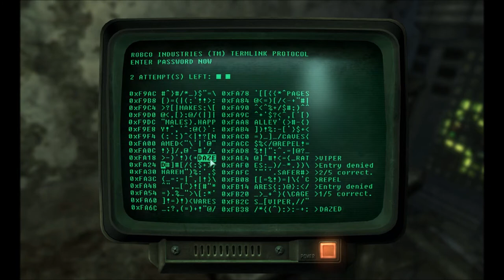Let's Play Fallout 3 Part 17 - Super Duper Revenge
In this part, we revisit the Super Duper Mart, where I pick up a ton of good items.  Then, we take on Raiders as they try to retake the store.  Then, I watch as Protectron fires his laser.  Then, I say "Hold on for just one second," but I'll make you wait until tomorrow!